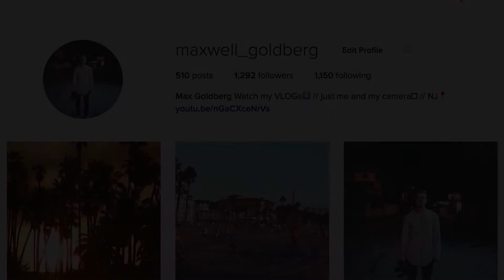TIKI BAR SZN // DAY 33/100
LONG day of work followed by a LONG night!

100 DAYS OF SUMMER is a summer vlog series I'm starting.  For the next 100 days I'm going to post daily videos.  1 video a day, for 100 days.  I've never really filmed myself or done something like this, but I want to create more content for you all!

I have some fun trips planned and adventures for the ride!

Add me on snapchat! (Max Goldberg)